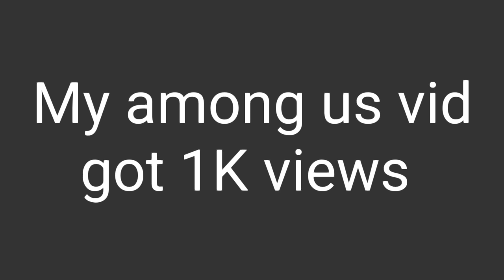update (Please watch)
update: I am gonna mostly stick to among us but I will still post gacha sometimes